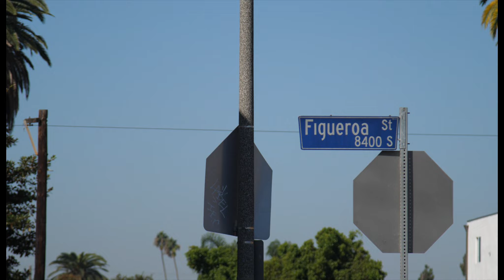March to FREE The Land Highlight reel